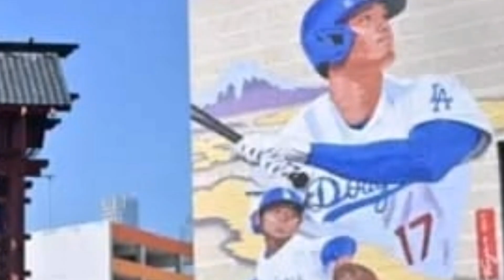「大谷効果」にわく米ロサンゼルス ワールドシリーズの熱狂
リーガン・モリス、BBCニュース、ロサンゼルス 野球ファンがアメリカの二大都市のチームが対戦するワールドシリーズに興奮している一方で、世界中から多くの人々が、一人の選手を見るためにロサンゼルスの一か所に集まっています。ロサンゼルスのリトル東京。ここでは、この現象は「大谷効果」と呼ばれています。30日にワールドシリーズで優勝したロサンゼルス・ドジャースのスター、大谷翔平は、この歴史ある地区に大きな影響を与えています。彼の肖像は高さ150フィートの壁に描かれ、彼の名前はファンのユニフォームに大きく刻まれています。